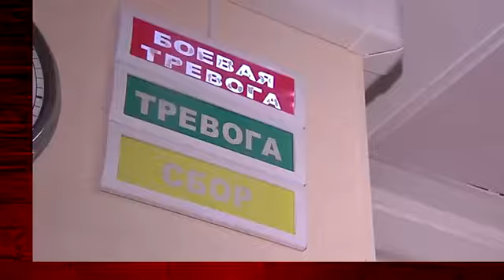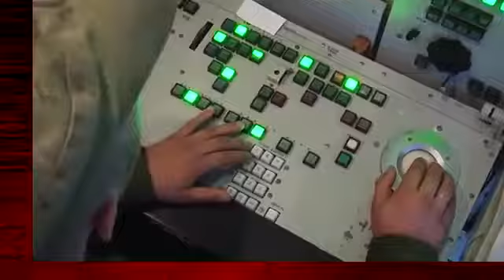Западные СМИ пишут о ссоре между Путиным и Лукашенко?!?